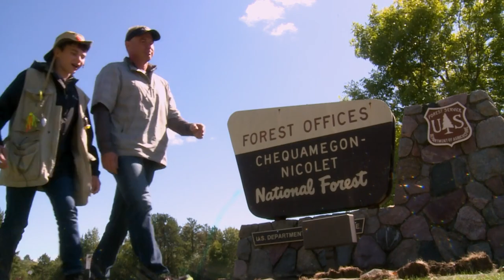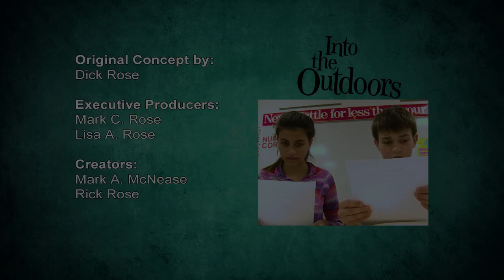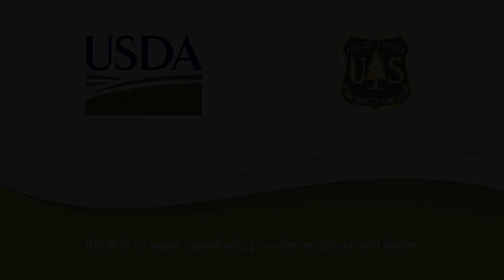US Forest Fishing Adventure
Share the fishing adventures and personal discoveries that this father-son team make as they try angling in the Chequamegon-Nicolet National Forest, located in northern Wisconsin.